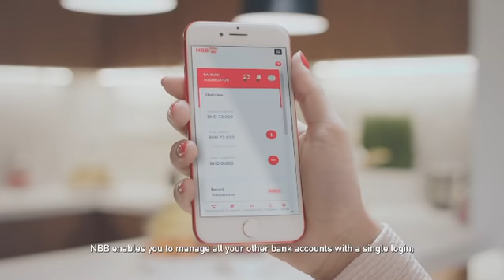Open Banking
عبر استخدام التكنولوجيا الآمنة الخاصة بالخدمات المصرفية المفتوحة، ستتمكن من الدخول لجميع حساباتك المصرفية التابعة لعدة بنوك مختلفة من خلال تطبيق واحد فقط.
بالإضافة إلى مراقبة جميع معاملاتك المالية، عبر تسجيل دخول موحد وآمن.
لمعرفة المزيد عن هذه الخدمة، يرجى زيارة الرابط في البايو

Imagine an app that uses the secure technology of Open Banking to show you all your accounts in one place, even if they’re with different banks.
You’ll be able to monitor all your finances at once, with a single, secure log in.
To know more about Open Banking, visit the link in our bio